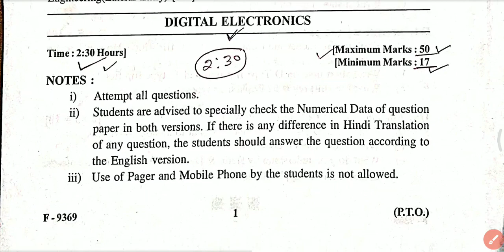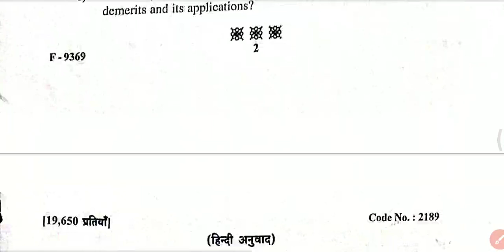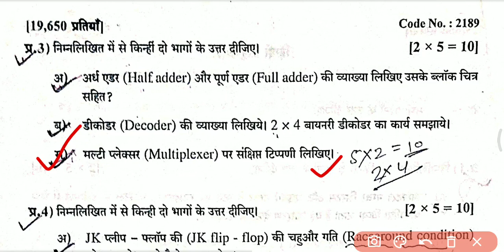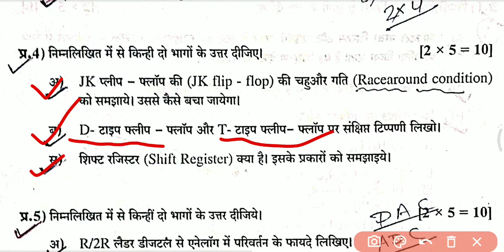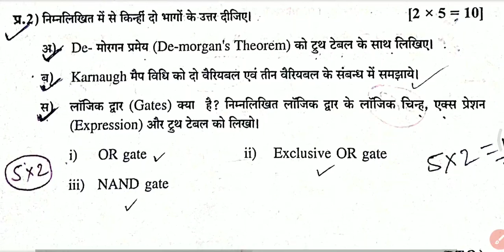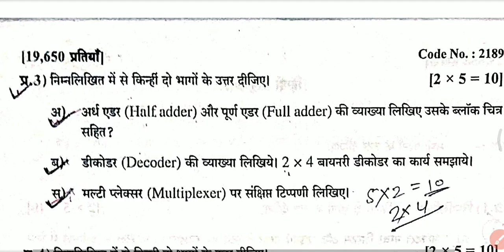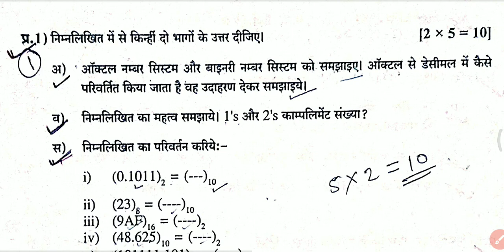Digital Electronics Polytechnic 3rd Sem |Model Paper | Bteup Exam 2023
Today's Topic - DE model paper

Special Thanks
                                  Rahul Sir
                                  Om Prakash Sir
                                  Naveen Sir
                                  Pragyan Sir